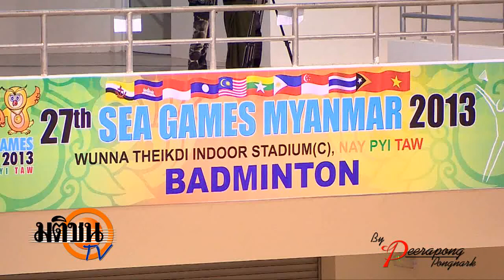SEA GAME 27th แบตมินตัน หญิงเดียว busanan THA chiew sien lim MAS 10 12 56 LOGO มติชน